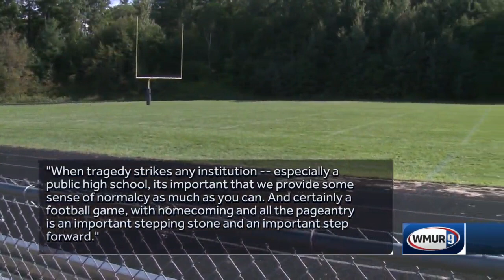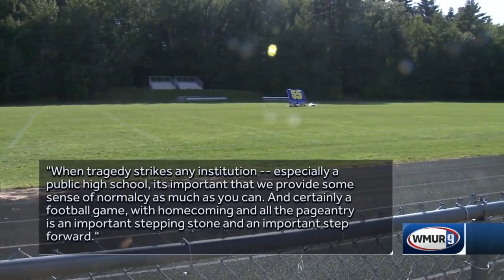Bow High School dedicating football season to family of 2 brothers killed in crash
Nick and Gavin Ouellette were killed Friday in a crash on I-89. Their father, Thomas Ouellette, was taken to a hospital with serious injuries.